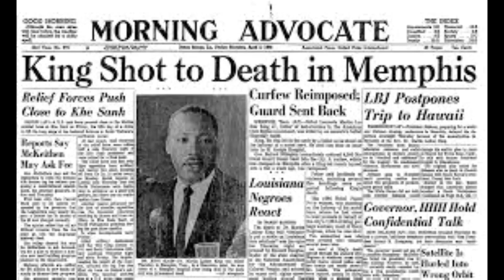Michelle The ultimate Obama Puppet